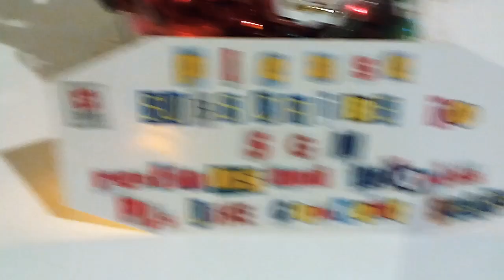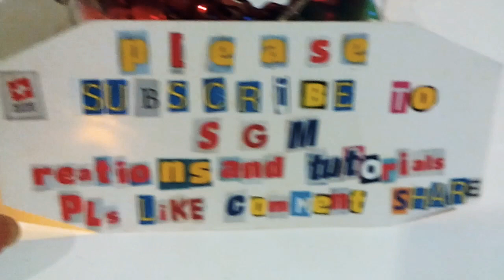S.G.M CREATIONS AND TUTORIALS#CHRISTMAS TABLE CENTER PIECE# DIY HOME DECORATION#TABLE LAMP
Hi Everyone
This is My Creation
A Christmas Decorations
A Portable Christmas Decorations and Table Center Piece
The vase is a reuse Jar serve as the vase
Decorated with Christmas ornaments and a Pinecone and with other Christmas ornaments and attached a battery operated lights to adds Beauty of the Vase

Please Give a Thumbs Up Comment Share and SUBSCRIBE TO My Channel so that you will be updated with my New videos and in My Channel you'll learn how to recycle and Create different projects

Advance Merry Christmas and Happy Prosperous New Year
Greetings from
S.G.M CREATIONS AND TUTORIALS

DESCRIPTION:

Christmas Decorations

Christmas Table Center Piece

BEST out from wastes

How to create Christmas decorations

How to decorate with Pine cones